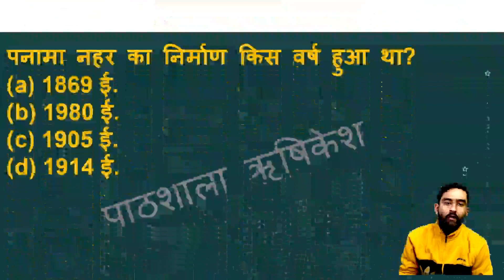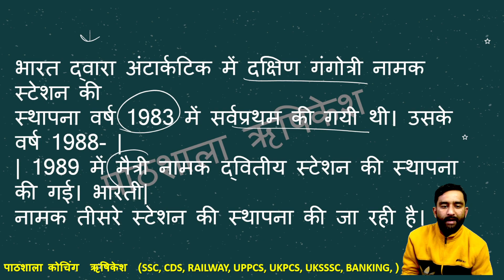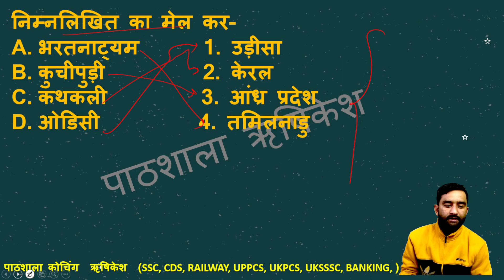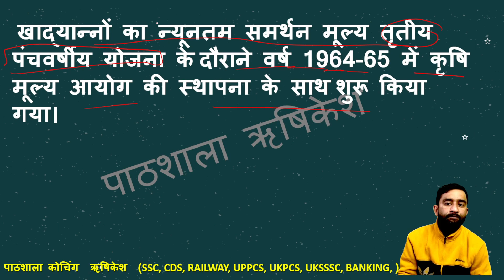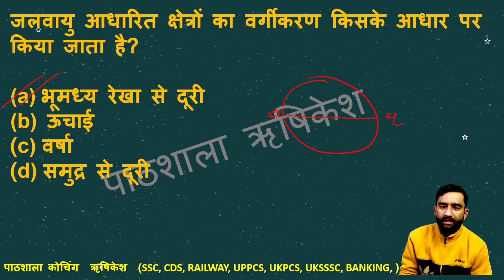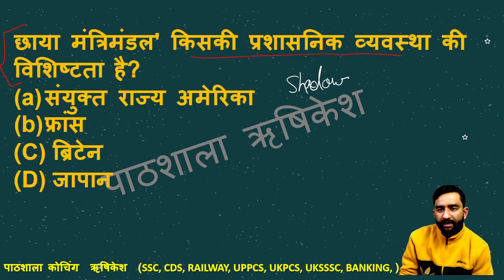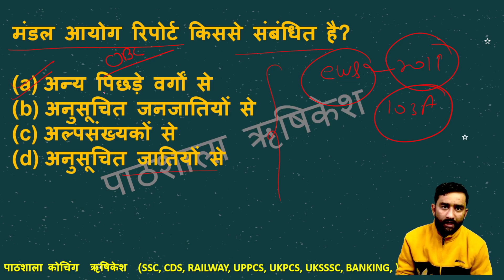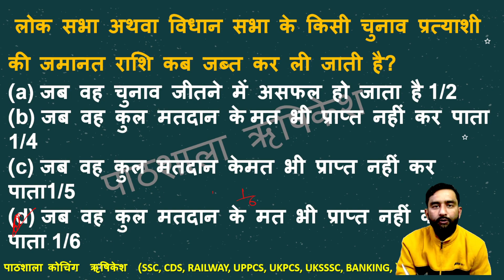सामान्य ज्ञान ( Static GK ) for UPSC CDS || SSC CGL || RAILWAY NTPC || UKPSC || UKSSSC || UK POLICE